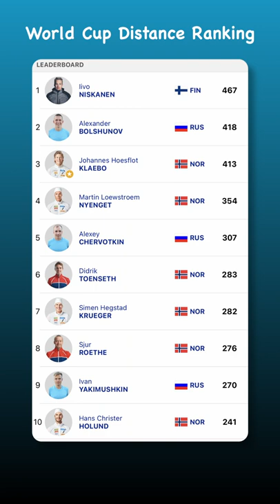Dario Cologna's Career is Over & William Poromaa has now equaled his Father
This is a short summary and update after the 50 km race in Oslo.